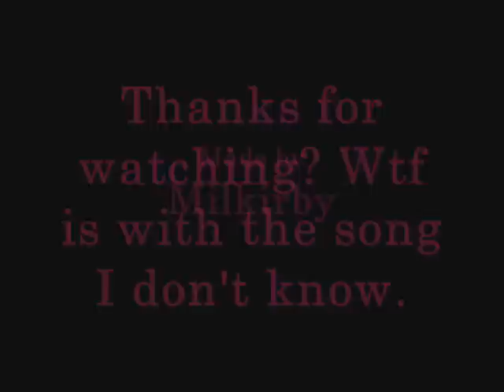Mary's Rottweiler tribute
Here I made this for my friend and whoever likes Rottweilers on youtube! - Only for rottweiler lovers!